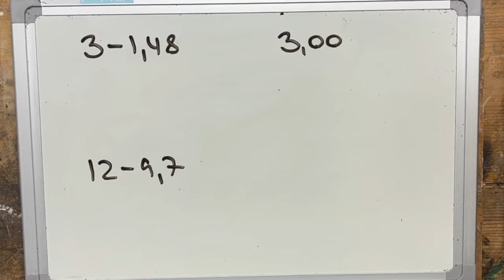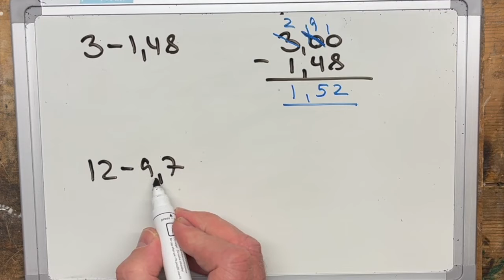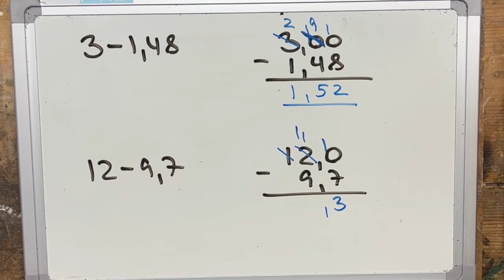Minus hele tal og decimaltal (R2c)